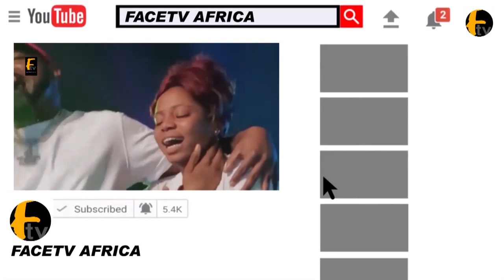IT TAKES ME 3MONTH TO GATHER THE SOUTH WEST OF NIGERIA TOGETHER 4 TINUBU CAMPAIGN IN LAGOS.MC OLUOMO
IT TAKES ME 3MONTH TO GATHER THE SOUTH WEST OF NIGERIA TOGETHER 4 TINUBU CAMPAIGN IN LAGOS.MC OLUOMO Face tv Africa Face tv Africa Facetv Africa Face tv AFrica Facetv Africa Facetv Africa and Music face: Real Indigenous Nigerian Music. We profile top performance, top rated Nigerian musicians, legends, events, video musicals and we dish them out to you from a Nigerian point of view.